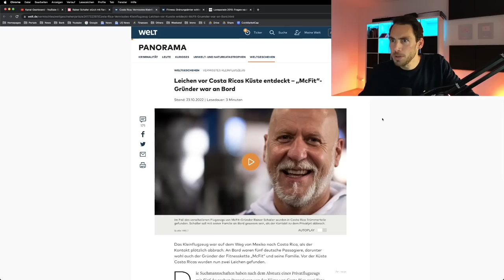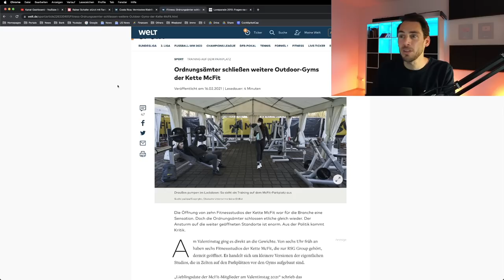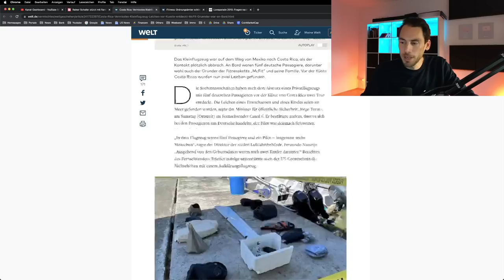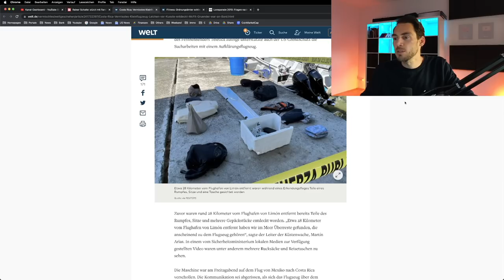McFit Gründer Rainer Schaller abgestürzt mit Familie